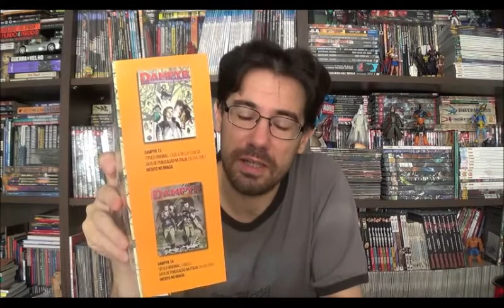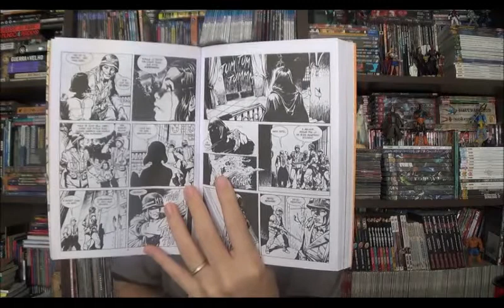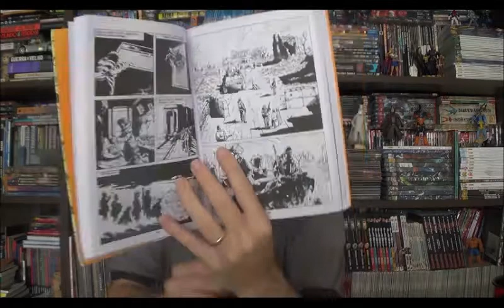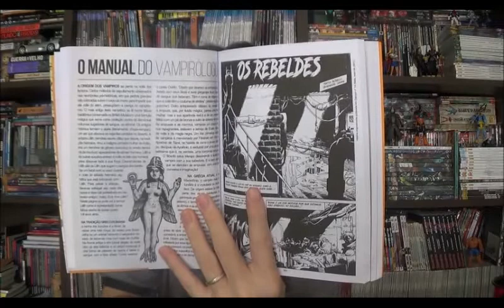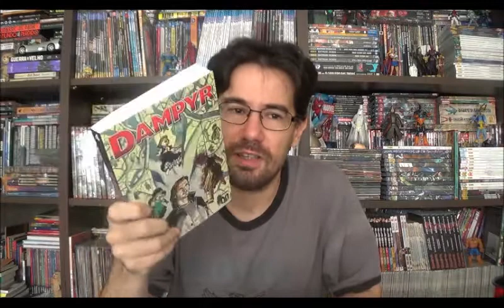Chapéu do Presto Especial - Dampyr: o retorno de Harlan Draka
Bem-vindos a mais um Chapéu do Presto, no episódio de hoje vou falar sobre Dampyr, o meio vampiro da Bonelli que a editora 85 acabou de ressuscitar aqui no Brasil com as edições 13 a 16.

⚠ Link para compras na Amazon

Campinas - SP
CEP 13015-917